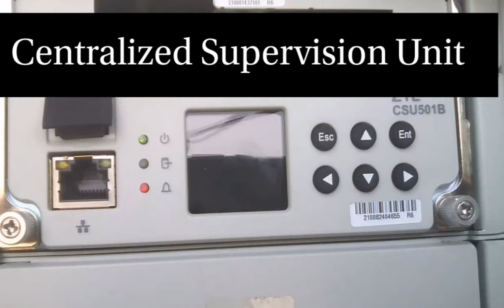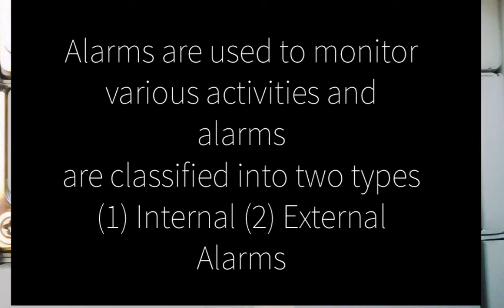Telecom BTS Alarms.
This video is related to BTS Alarms regarding Huawei Nokia and ZTE . BTS alarms includes
 (1) AC main failure (2) Low voltages (3) DC load Fuse (5) Rectifier Major (6) System on batteries (7) Door Alarms (8) Site on DG (9) Fire and smoke Alarms at site (10) High room temperature. (11) Low fuel alarms.
For alarms various steps to be followed.
Alarm configuration & type on normally open/closed /Alarm severity /Alarm colour code .
GSMBTSALARMS#WCDMALTEALARMS#ALARMSATCELLSITE